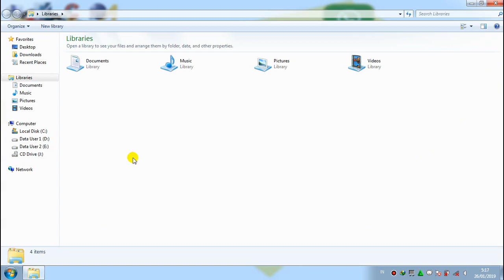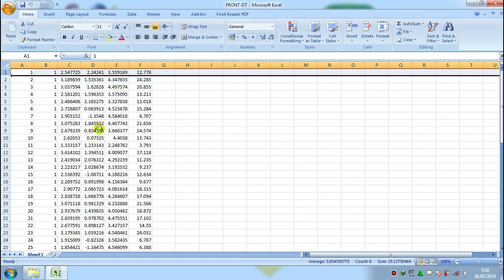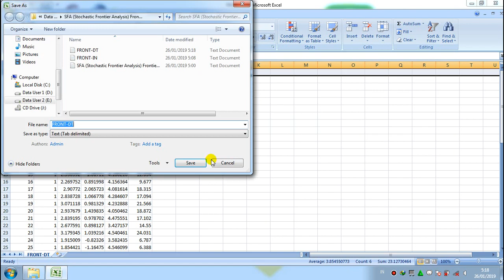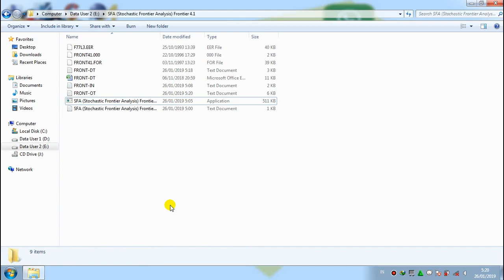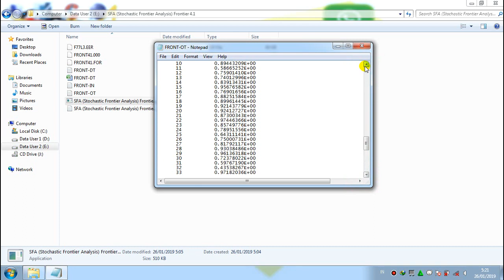SFA (Stochastic Frontier Analysis) Frontier 4.1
Stochastic frontier analysis (SFA) is a method of economic modeling with Frontier 4.1. It has its starting point in the stochastic production frontier models simultaneously introduced by Aigner, Lovell and Schmidt (1977) and Meeusen and Van den Broeck (1977).
Tutorial Or Guide SFA (Stochastic Frontier Analysis) Frontier 4.1